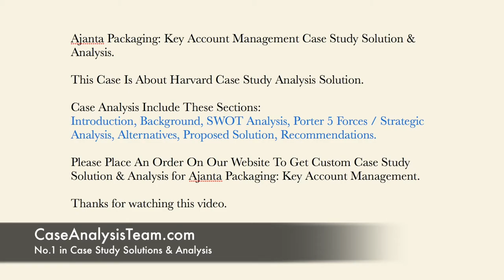Ajanta Packaging Key Account Management Case Study Solution & Analysis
This Case Is About Ajanta Packaging Key Account Management Case Study Solution and Analysis

Get Your Custom Ajanta Packaging Key Account Management Case Solution at caseanalysisteam(at)gmail(dot)com